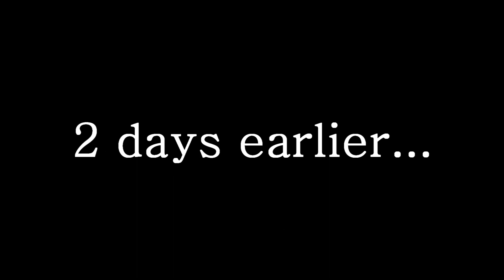Trail Of Tears - Transylvanian Video Blog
Live and behind the scenes in Romania.